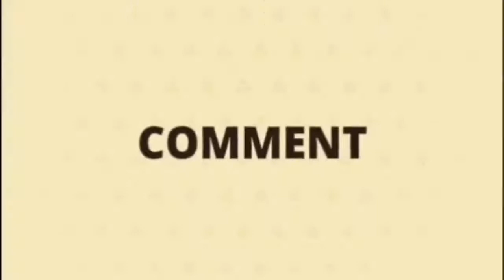Actors Vs Actress Who Sing Well